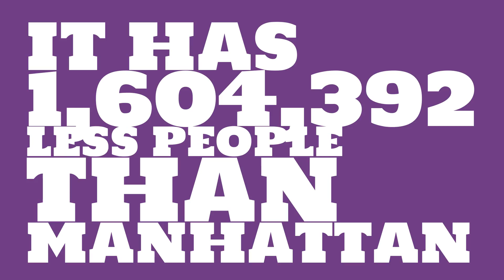What is the population of Westfield, MA?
What is the population of Westfield, MA? How does the size of Westfield, MA compare to other cities?